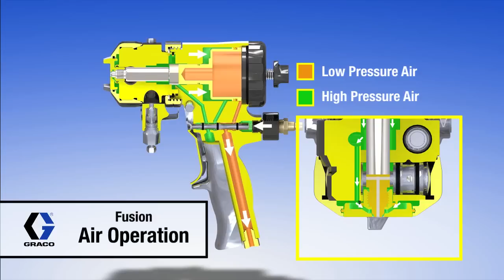Graco Fusion Air Purge Spray Gun - Air and Fluid Operation Video